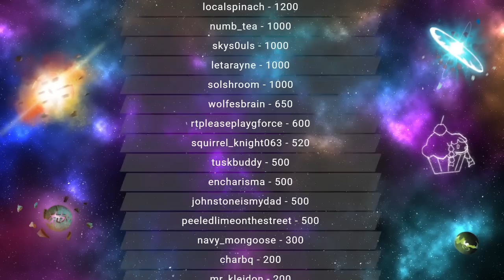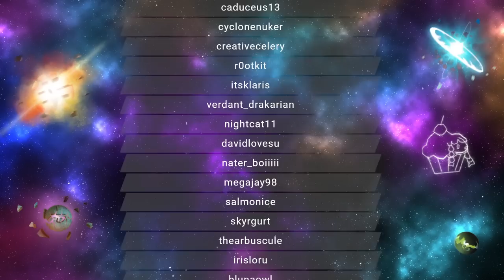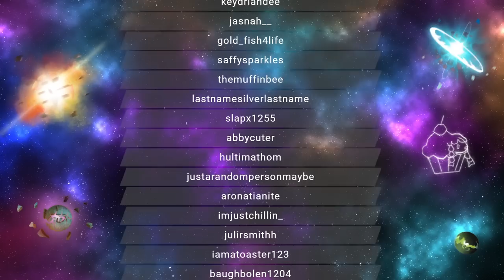RTGame Streams: Stardew Valley [8]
This video was streamed by RTGame, originally titled "SEBBY. WE NEED TO COOK ANOTHER BATCH", and was broadcasted at June 20th 2022